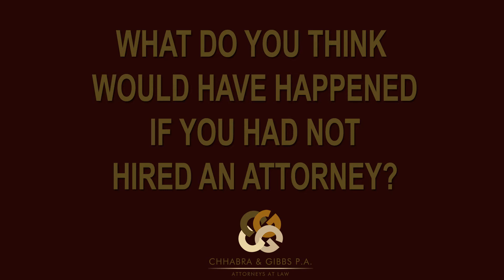Chhabra & Gibbs, P.A. Client Testimonial | Mississippi Personal Injury Attorneys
At Chhabra & Gibbs, P.A., our most important goal is to achieve the best possible result for every client. We are extremely gratified when a client takes the time to express appreciation for our efforts. Here is another recent testimonial from one of our clients.

Personal Injury Attorneys | Workers’ Compensation Lawyers in Mississippi.

“We fight for YOU. Not Corporations. Not Big Business”

Chhabra & Gibbs, P.A. - Areas of Expertise:

Work-Related Accidents
Car Wrecks
Trucking Accidents
Medical Malpractice
Slip and Falls
Pedestrian Accidents
Nursing Home Malpractice

At Chhabra & Gibbs, P.A., we understand that being in an accident or injury can be a traumatic and frightening event. You may be without a vehicle. You can’t work, pay your bills, or get the medical attention you need.

If you hire us as your attorneys, you will get dedicated, experienced Injury lawyers that are willing to fight for you. We have one goal – getting you the compensation you deserve.

You owe us nothing unless we recover for you.  We front all expenses and costs, and take the fight to the insurance company.  Don’t sit on your rights.

Mississippi Personal Injury Attorneys – Chhabra & Gibbs, P.A.

Chhabra & Gibbs, P.A.
120 N Congress St.
Suite 200
Jackson, MS 39201